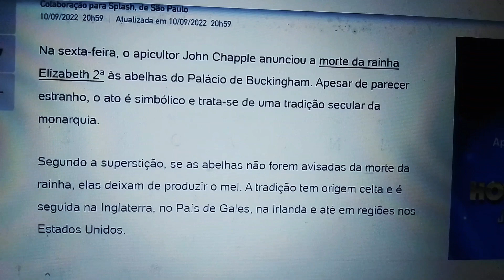Apicultor avisou as abelhas 🐝 do Palácio sobre morte da Rainha Elizabeth 👸👑.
Na sexta-feira, o apicultor John Chapple anunciou a morte da rainha Elizabeth 2ª às abelhas do Palácio de Buckingham. Apesar de parecer estranho, o ato é simbólico e trata-se de uma tradição secular da monarquia. Segundo a superstição, se as abelhas não forem avisadas da morte da rainha, elas deixam de produzir o mel. A tradição tem origem celta e é seguida na Inglaterra, no País de Gales, na Irlanda e até em regiões nos Estados Unidos. - Veja mais